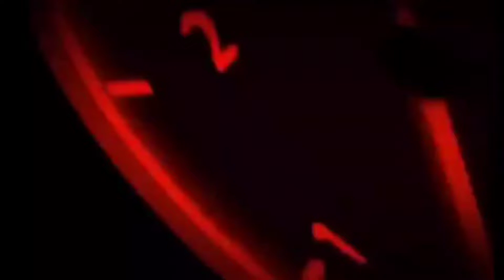Mga Kaibigan ni Sage Praise